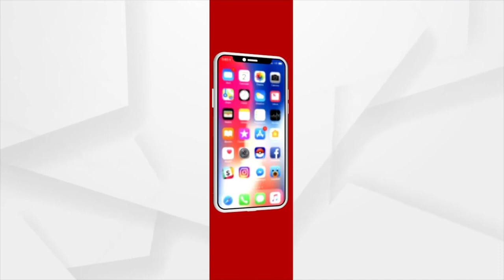ବାତ୍ୟା ମୁକାବିଲା ପାଇଁ ପ୍ରସ୍ତୁତି...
ଓଡ଼ିଶା ଉପରେ ବାତ୍ୟା ୟଶର ପ୍ରଭାବ ପଡିବା ଆଶଙ୍କା ଦେଖା ଦେବା ପରେ ଆଜି ପ୍ରଶାସନିକ ଅଧିକାରୀଙ୍କ ସହ ବୈଠକ କରିଛନ୍ତି ଏସଆରସି...